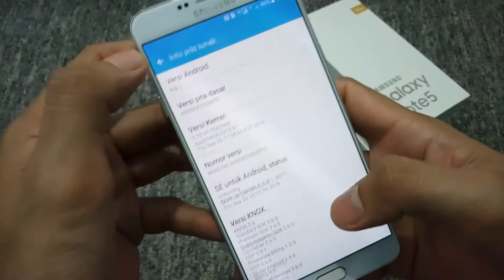samsung note 5 duos silver banyak yg cari lagi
READY STORE JAKARTA
HARGA CUMA @2.650jt (fullset)
free ongkir, garansi (HSNRK GROUP) 1 MINGGU

-layar 5,7" (super amoled)
-ram 4gb
-internal 32gb
-external memory up 256gb
-camera depan 5mp
-camera belakang 16mp
-support stylus pen
-support fingerprint
-dual SIM, jaringan 4G LTE

transfer hanya ke rekening BRI :
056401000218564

PEMBAYARAN WAJIB ANTAR/TRANSER :
(01) SALES UTAMA SEINDONESIA
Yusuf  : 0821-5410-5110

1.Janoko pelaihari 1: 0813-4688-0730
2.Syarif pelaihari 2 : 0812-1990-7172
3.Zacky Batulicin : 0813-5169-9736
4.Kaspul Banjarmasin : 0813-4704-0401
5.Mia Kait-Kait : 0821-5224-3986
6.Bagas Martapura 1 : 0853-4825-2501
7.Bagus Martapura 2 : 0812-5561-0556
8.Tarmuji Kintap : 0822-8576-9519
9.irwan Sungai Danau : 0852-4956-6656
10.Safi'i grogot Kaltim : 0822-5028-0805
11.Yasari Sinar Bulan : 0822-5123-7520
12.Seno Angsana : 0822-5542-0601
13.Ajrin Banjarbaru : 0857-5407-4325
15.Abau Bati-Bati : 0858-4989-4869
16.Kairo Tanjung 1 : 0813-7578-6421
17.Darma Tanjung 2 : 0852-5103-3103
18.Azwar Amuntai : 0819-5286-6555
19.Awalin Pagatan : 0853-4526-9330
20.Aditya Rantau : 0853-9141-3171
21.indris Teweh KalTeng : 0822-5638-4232